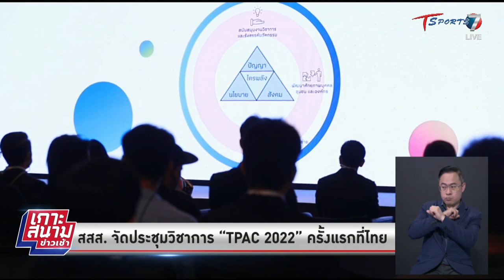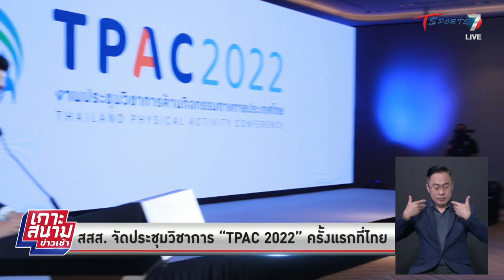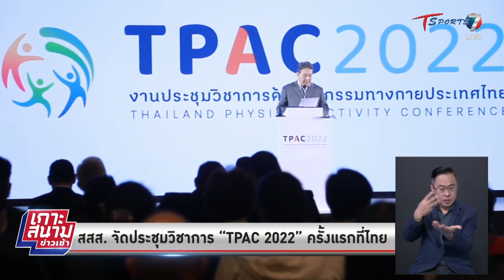สสส. จัดประชุมวิชาการ “TPAC 2022” ครั้งแรกที่ไทย | เกาะสนามข่าวเช้า l 31 ม.ค 66 | T Sports 7